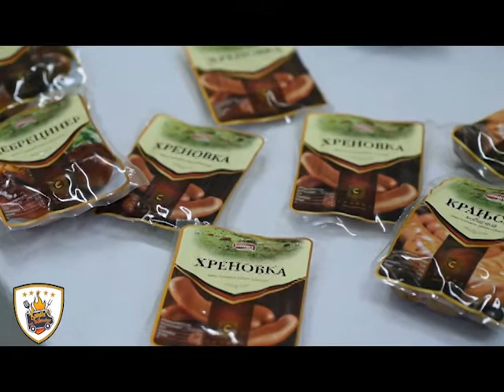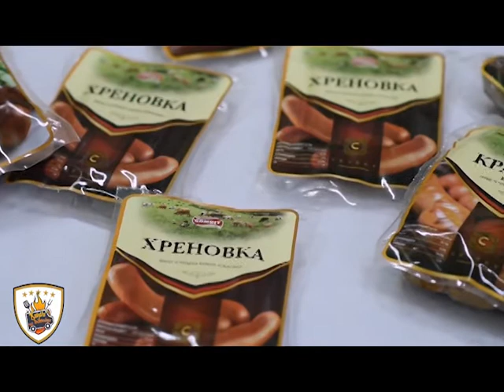Kuvari Na Tockovima Industrija Mesa "Gombit"